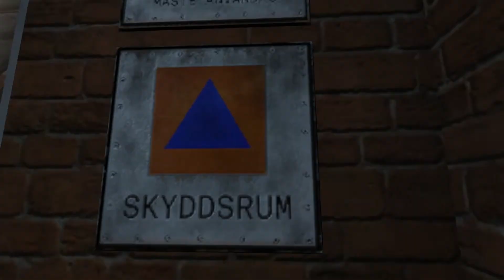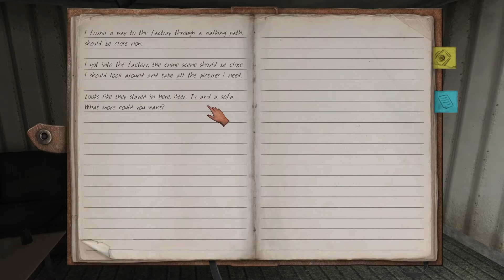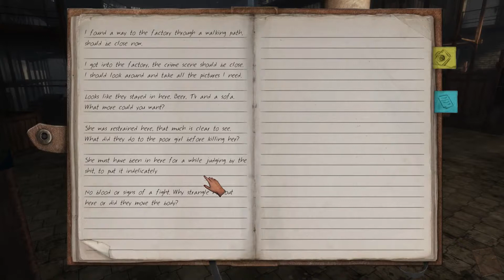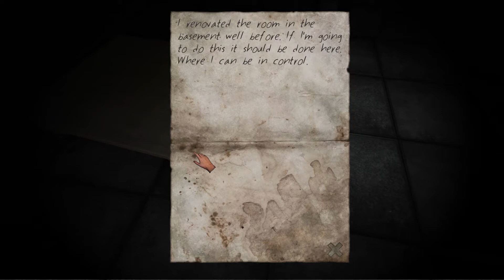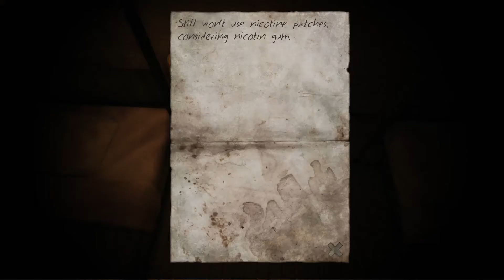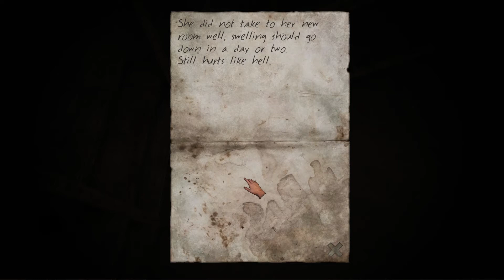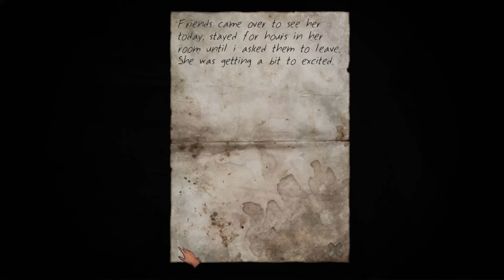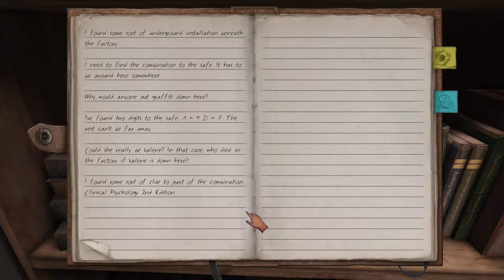No Selfies! - Stairs #1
I swear this is a smartphone camera :/.. Or maybe it's a Samsung smartcamera.. Those are cool!